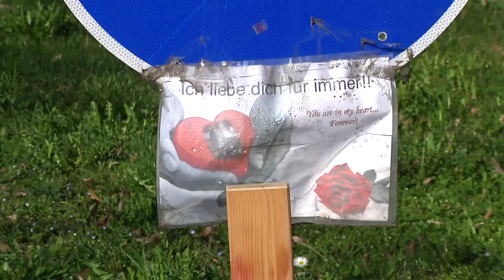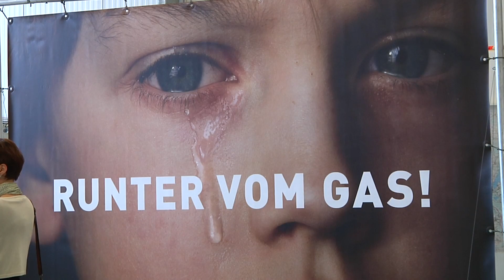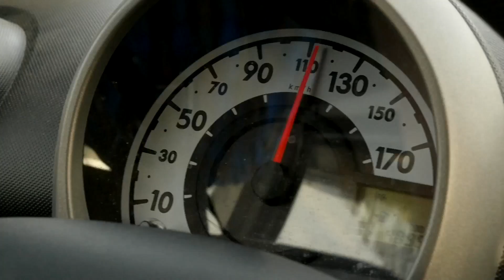"Runter vom Gas" - mit echten Schicksalen gegen weitere Verkehrstote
Kommt ein Mensch im Straßenverkehr um’s Leben, sind davon im Schnitt 113 Personen betroffen. Das geht aus einer Studie hervor, die zum Start der aktuellen  Kampagne „Runter vom Gas“ vorgestellt wurde.…